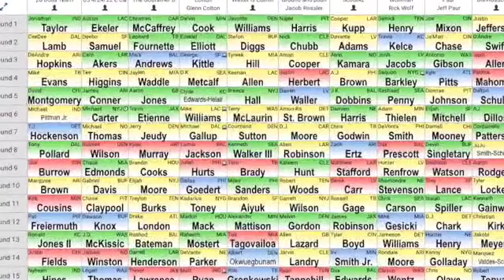Waivering: Week 1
RealTime Fantasy Sports senior writer Jeff Paur is joined by contributing writer Logan Glaser to give you some possible waiver wire additions for Week 1 of the fantasy football season.